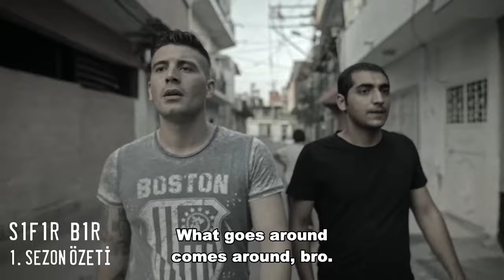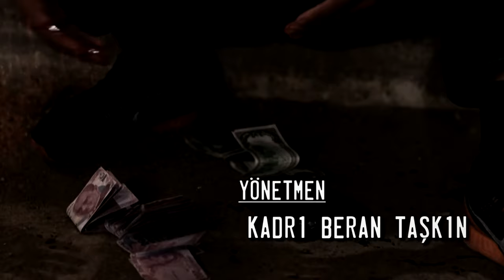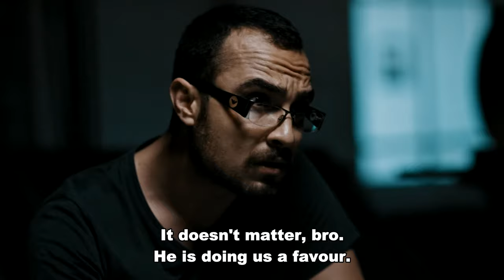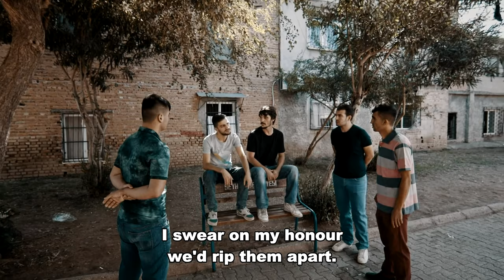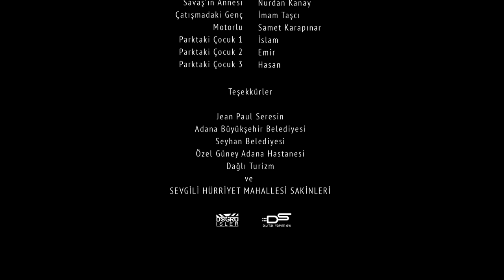Zero One - Episode 1 (English Subtitle) Sıfır Bir | Season 2 (4K)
Zero One | Season 2 (Sıfır Bir)

Episode 1

Production: Sıfır Bir Yapım
Producer: Doğal Deniz
Director: Kadri Beran Taşkın

CAST
Savaş - Savaş Satış
Cio - Cihangir Ceyhan
Özgür - Özgür Meriç
Cihat Sarsılmaz - Onur Akbay
Berto - Bertan Uçar
Nesih - Nesih Turunç
Cengo - Cengizhan Yurdutek
Burak - Burak Akyüz
Azad - Mehmet Elmas
Vedo - Vedat Karahan
Sero - Serhat Aral